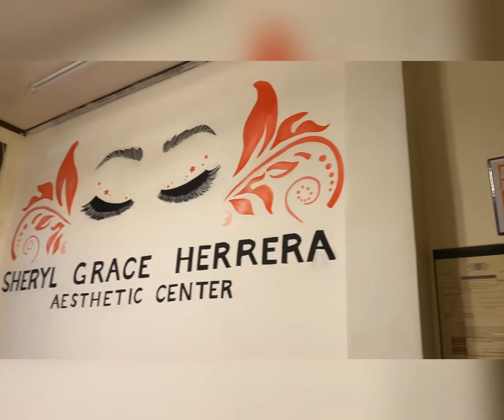Eyelash Extensions for only Php399?!! // by Sheryl Grace Herrera